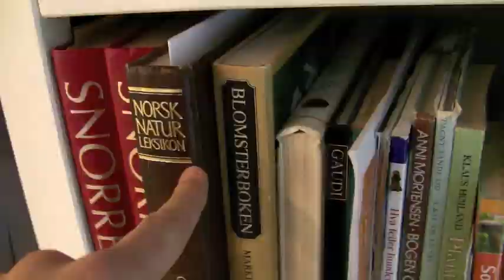Randomness on TAPE part 1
Totally.